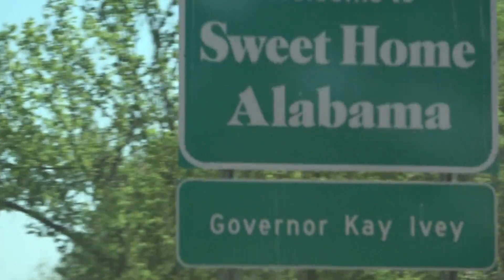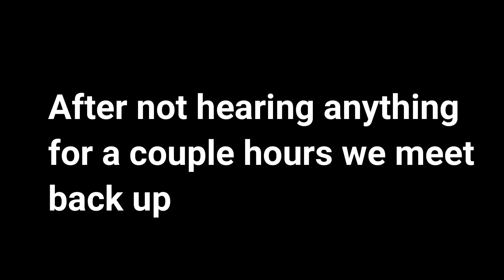Alabama Public Land Turkey Hunt!! (Thinking Outside The Box To Take This Old Gobbler)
Daniel and Jeremy tag teamed a call shy Alabama Long Beard. Watch as they use some tactics sometimes used in Elk hunting to bring this old tom down.